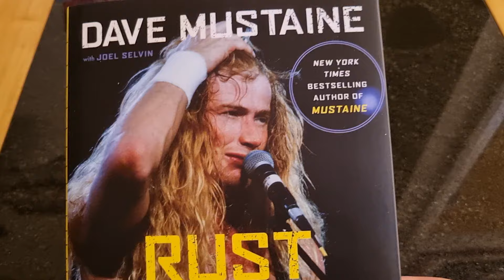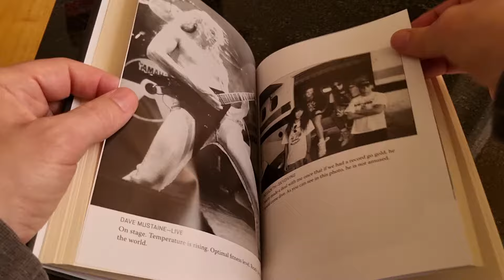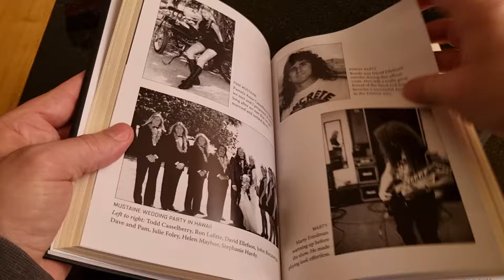Rust In Peace The Inside Story Of The Megadeth Masterpiece – Dave Mustain with Joel Selvin hardback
This is book 94 in the recommended book series, the videos are released every Monday & Wednesday at 12pm.
The mute button is there for a reason…